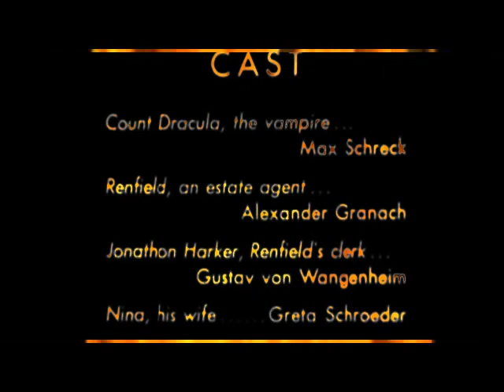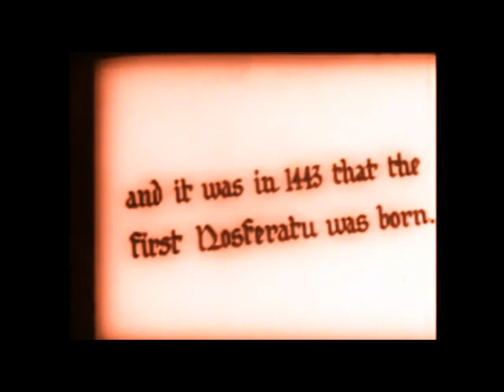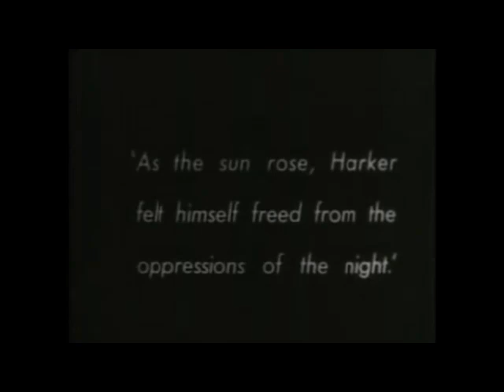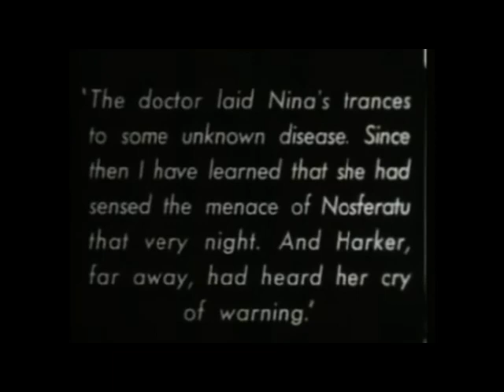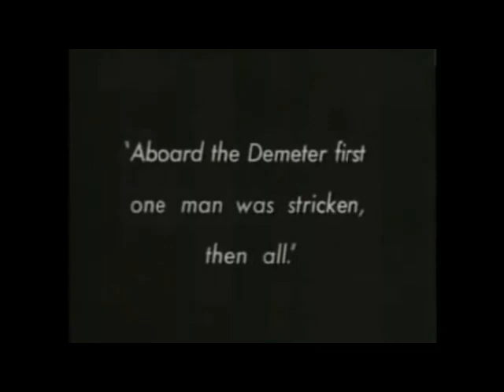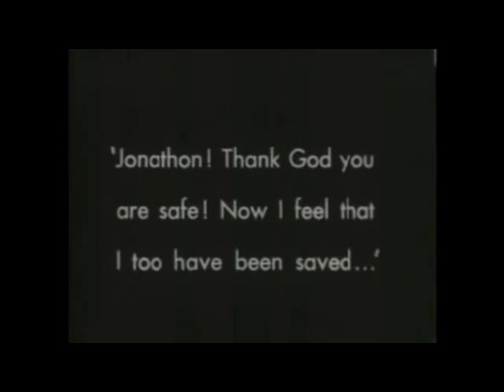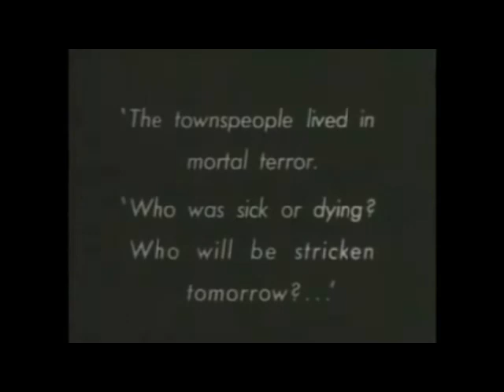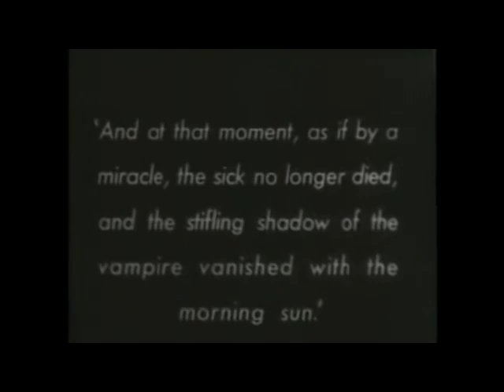NOSFERATU 1922 REVAMP EDITION (Full Film)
This is my edited vision of Nosferatu. To this, I added a soundtrack, and I added some color to some parts of it that shows more of the "Vampire" powers.